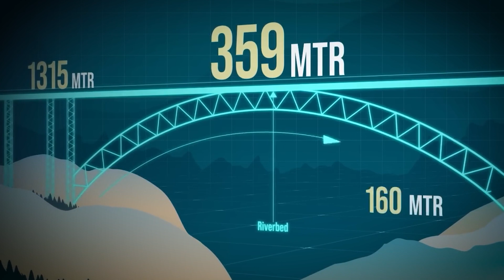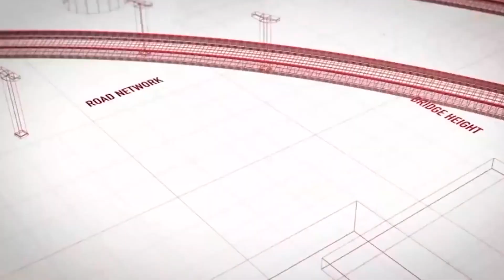Discover the Astounding Potential of India's Mega Projects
Join us as we embark on a fascinating odyssey through India's latest mega projects. Our exploration will lead us to marvels like the Chenab River Railway Bridge, the Eastern Peripheral Expressway (EPE), and the Bangalore Metro Rail. Immerse yourself in the world of construction and engineering as we guide you through these monumental endeavors shaping the future of India.
CHECK OUT OTHER ULTIMATE PROJECTS:

Canada's $11B Project is Revolutionizing Renewable Energy